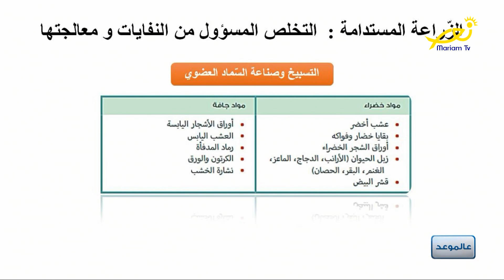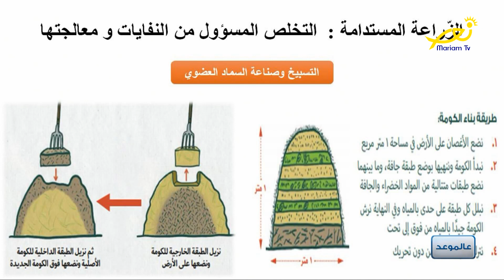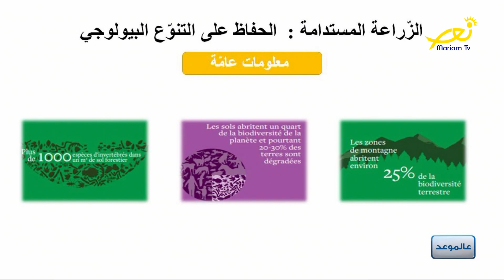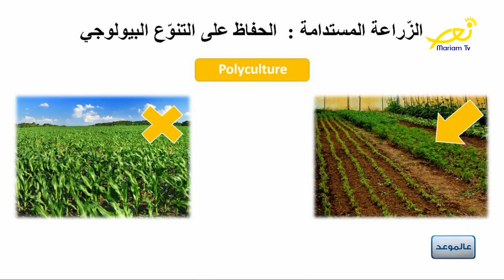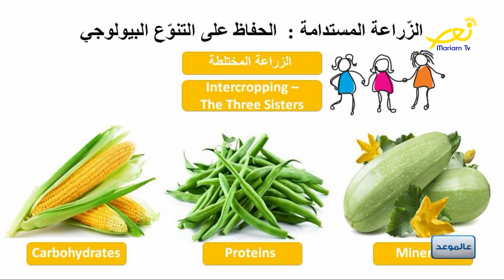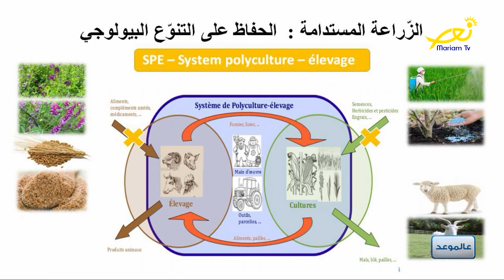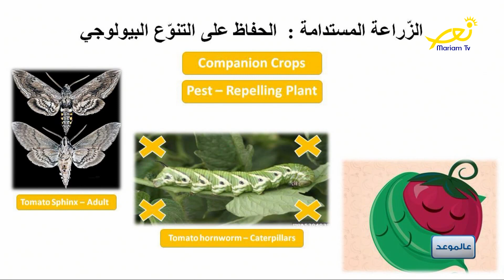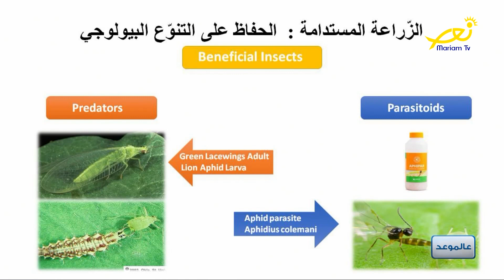عالموعد 16-12-2020 ريبيكا الخوري - الزراعة المستدامة عملية التسبيخ وعنصر الحفاظ على التنوع البيولوجي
مع إيليت مشعلاني زعرور